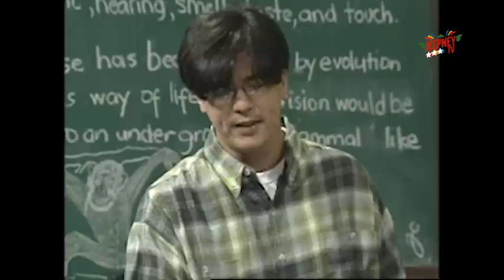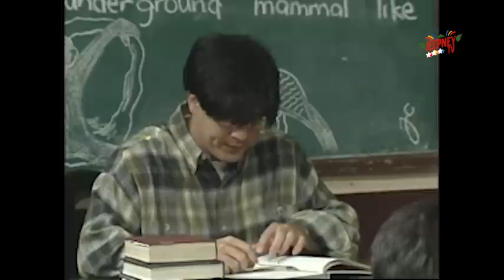Oki Doki Doc: Wowie de Guzman/ Dimples Romana Full Episode | Jeepney TV